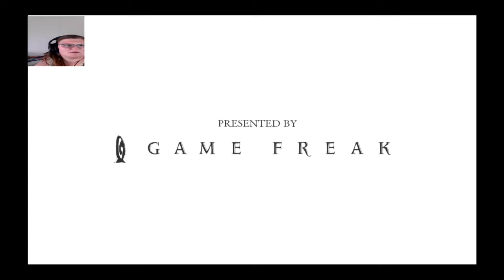pokemon let's go pikachu TwilightStar